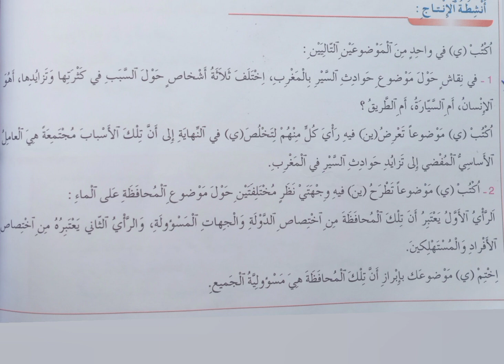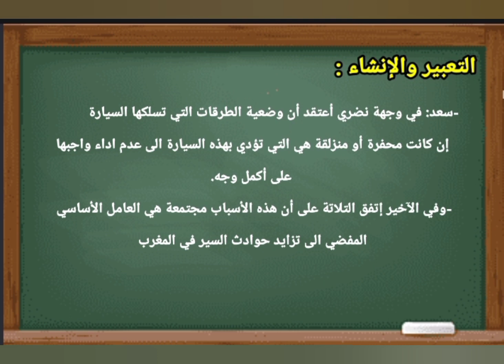المحاكاة : محاكاة اجتماعية لحل مشكلات سكانية صفحة:162 المرجع_في_اللغة_العربية_ثانية_اعدادي_صفحة:162